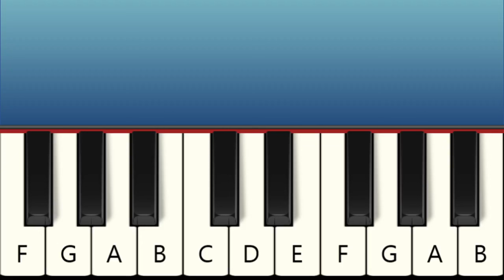The Bridal Chorus (Here Comes the Bride) - Very Easy and Slow Piano tutorial - Beginner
The beginning of The Bridal Chorus (Here Comes the Bride) composed by Richard Wagner